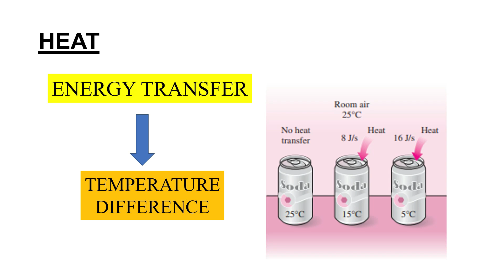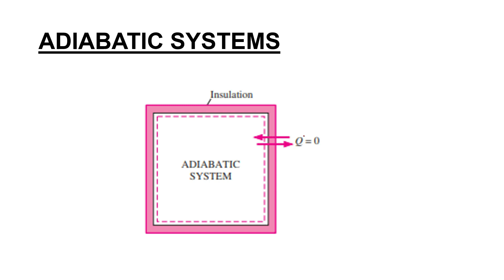Heat in thermodynamics